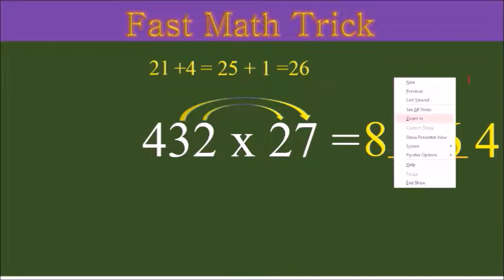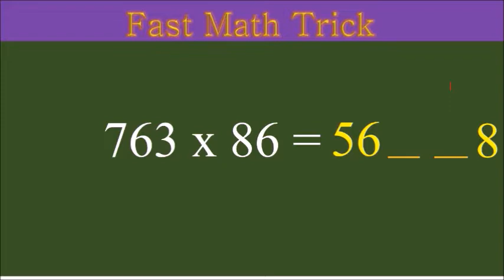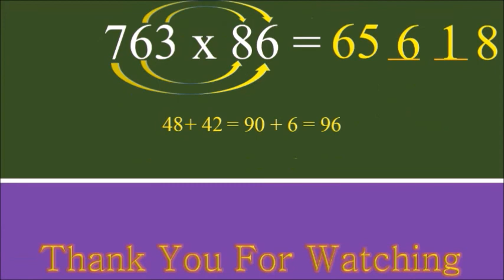How to multiply of two and three numbers | Fast math tricks | ការគុណចំនួន3ខ្ទង់នឹង2ខ្ទង់យ៉ាងរហ័ស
How to multiply of two and three numbers | Fastest math tricks | ការគុណចំនួន3ខ្ទង់នឹង2ខ្ទង់យ៉ាងរហ័ស|

 In this Video, I am explaining the very easy and fast multiplication tricks of three and two numbers with in 2 or 3 second in our mind without the help of Pen and copy or Calculator. And I hope after watching my math tricks Video you will be able to Multiplication of any nummber in your mind at anytime and anywhere. So please watch this Video and Learn the Tricks in easiest way Thanks.

Math Math trick Math trick for fast multiplication Fast multiplying method Mathematical method in hiding Fastest multiplying methods